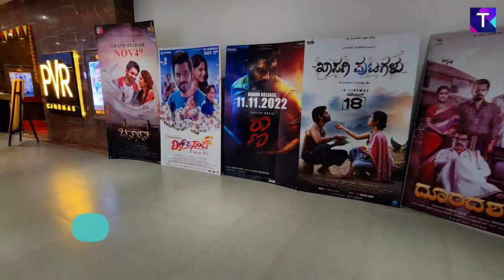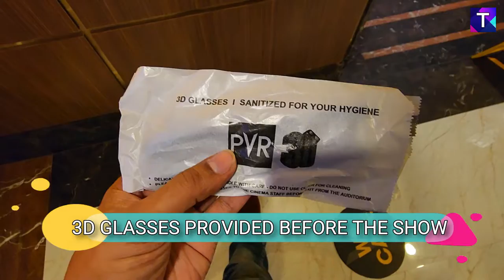PVR Nexus Center City Mall Mysuru | Perfect Movie Going Experience | TravelTECH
I recently visited the PVR Cinemas at Nexus Centre City Mall in Mysuru to watch the opening day show of Black Panther: Wakanda Forever. This cinema boasts of Dolby Atmos sound with super clean and modern interiors with a variety of snacks and popcorn available for those hungry heads. Watch this video to know more!

ADDRESS: No.8 & N-5, Hyderali Rd, Nazarbad Mohalla, Mysuru, Karnataka 570010

GOOGLE MAPS LOCATION: 8M98+77 Mysuru, Karnataka